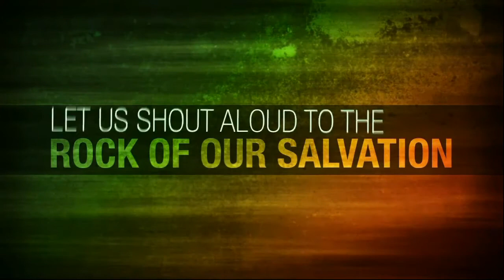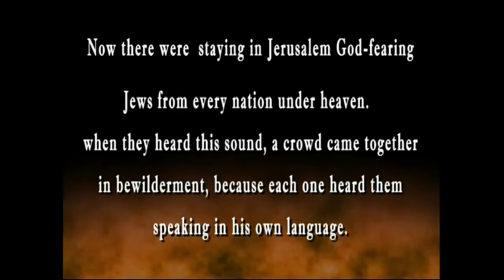WWMD-The Power of Fasting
This is part3 of the WMD series. Watch as Pastor Ken teaches on using this powerful weapon.